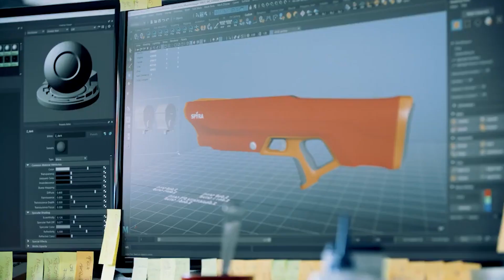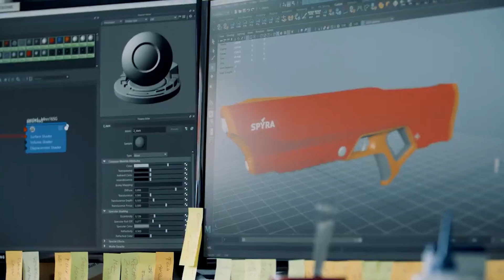What is Spyra?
So, what is Spyra? Well, that kind of depends on what you're asking. If you're looking for the literal answer, Spyra is the start-up from Munich that’s making the most powerful water blasters in the world. But if you’re after something a bit deeper, Spyra’s a team of dreamers and weirdos who thought water fights should be even more… epic.

And we’ve been busy turning that dream into a reality on Kickstarter. Follow our adventure